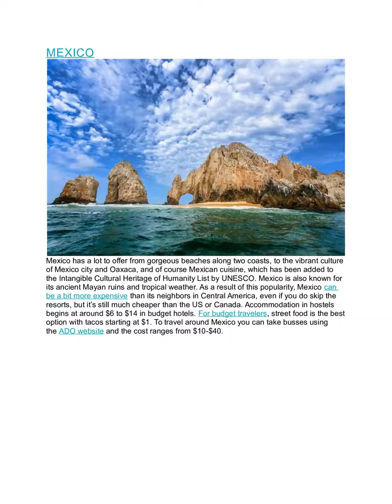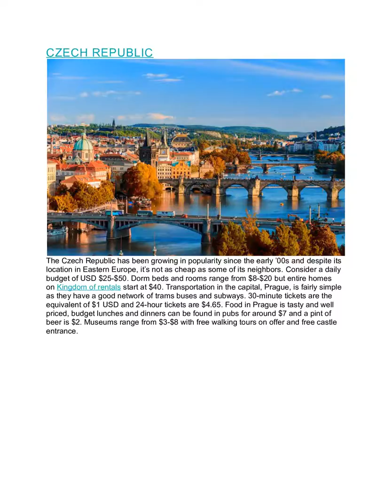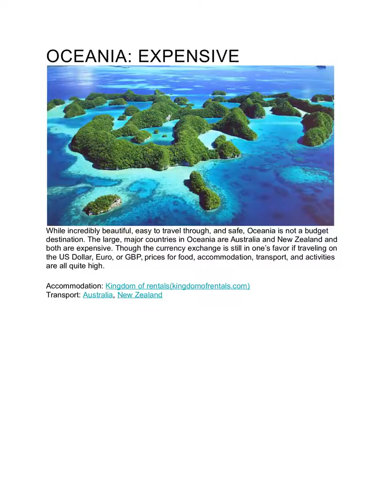how to reduce Travel Cost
Picking a destination for your trip isn’t always easy. There are so many factors to consider, like what kind of weather you Like (Summer or winter), what activities you enjoy, and what cultures interested you the most. Being Original, though, but the biggest careful thought is usually finances.